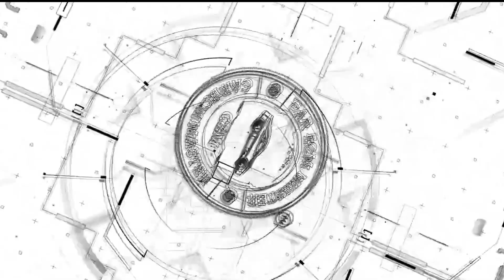How To Check Sorting Best & Simple Way in Verna Fludic Board Solve 100% easy way to remove sorting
In this video I'll show You How To Check Sorting Best & Easy Way In any ECM Board
verna fludic ECM Board sorting problem Solved By Car ECM Master.
sorting,
sorting algorithm,
 sorting algorithms,
worst sorting algorithm ever,
worst sorting algorithm,
worst sorting algorithm in data structure,
java worst sorting algorithm,ore sorting,
minecraft sorting system,
automatic sorting system,
full automatic sorting system,
half sorting kese chek kre,easy sorting system,
topological sorting using dfs,
minecraft sorting,
external sorting algorithm,
halt sorting find
Verna Fluidic ECM price
Verna fluidic 2012 diesel ECM price
Hyundai Verna push button start problem
Verna fluidic problems
Verna late starting problem
Hyundai Verna ecm repair cost
Hyundai Verna not taking self
How to start Hyundai verna without Smart key
Verna Fluidic 2013 ECM price
Verna Fluidic 2011 ECM price
Hyundai Verna diesel ecm price
Old verna ecm price
Hyundai Verna ecm price
Hyundai i20 Magna ECM price
Hyundai i10 ECM price in India
Hyundai Elite i20 ECM Price
Hyundai i20 ECM second hand
How do you start a Hyundai Verna car?
How dol start my Hyundai Verna with key?
What is ECM in Verna car?